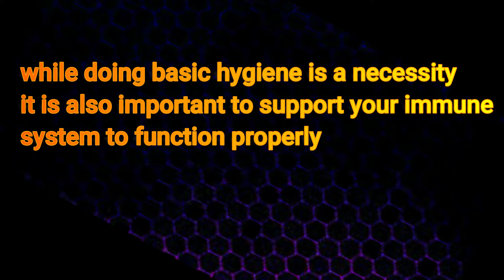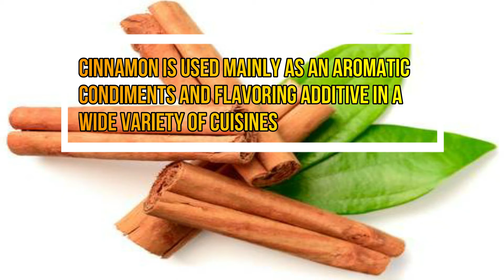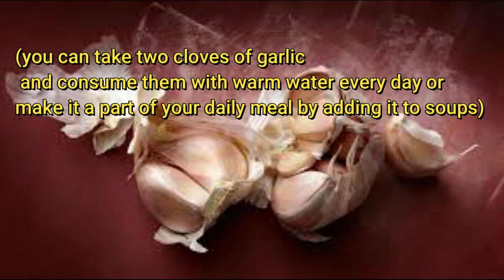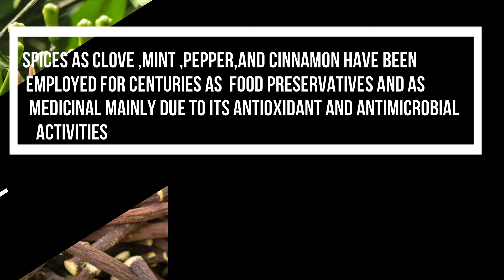part-1 Boost our immunity by foods | C-ovid-19 food solutions #1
Checkout our pages
My name is B VEERESH  /  food technology
Voice by chandana sri hari / food technology

Covid-19 foodsolutions  / how to boost immunity by the foods /spices /
Probiotics foods can increase our immunity /anti-viral properties of foods/like liquoriceroot,yoghurt, clove, cinnamon, turmeric, garlic, etc
NOTE: we can't prevent the covid-19 by the foods .This video help you to find high anti-viral properties of foods

Created with filmora 9
Jaihind